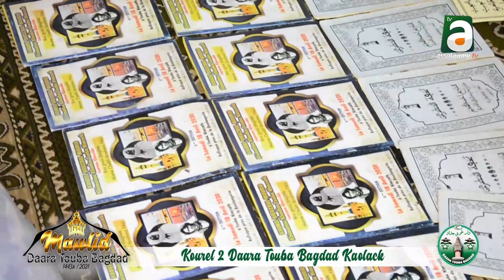Gamou 2021 prestation kourél 2 Daara Touba Bagdad Kaolack